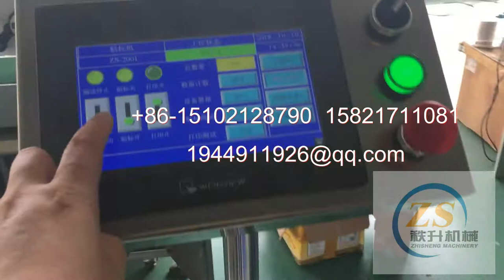绘画颜料瓶自动圆瓶贴标机 automatic round bottle labeling machine